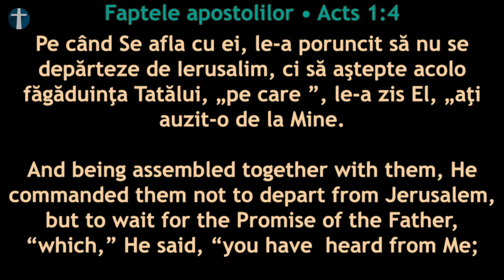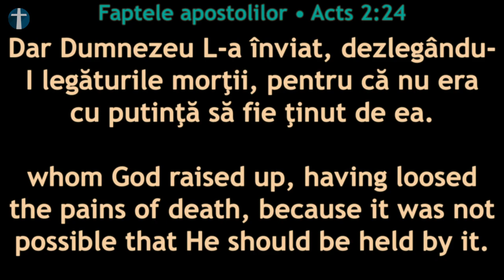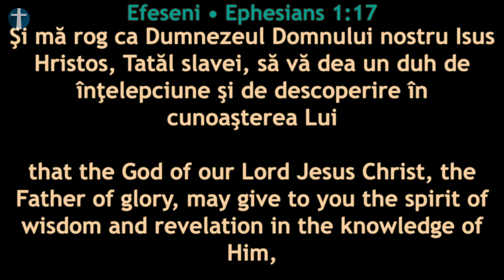Emil Iacob - Faptele apostolilor 2:22-24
Mesaj înregistrat Live în Biserica Penticostală Perth, Duminică seara 23 Mai 2021. Sperăm ca acest mesaj să vă vorbească personal și să vă zidească spiritual.